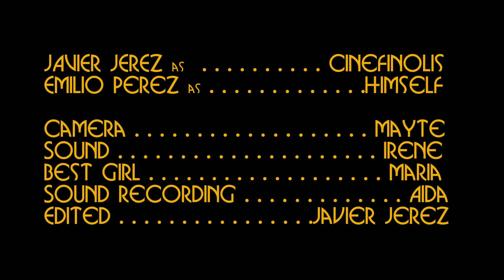PulP Ciencia Fiction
Práctica de sonido realizada por alumnos, bueno..."alumnos", de segundo de CAV. Consiste en una interpretación libre de un diálogo entre dos personas. Construí un diálogo formado por frases célebres del Cine y que además tuviera sentido. Emilio y yo lo pasamos genial. Pronto subiré las tomas falsas y el vídeo con los subtítulos de las películas mencionadas.